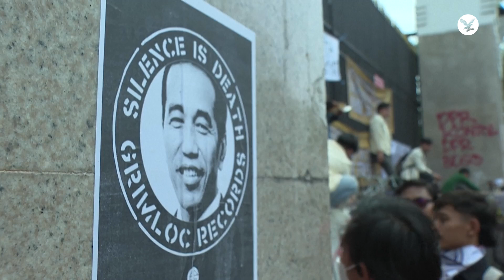احتجاجات في إندونيسيا على تعديلات قانون الانتخابات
أشعلوا الإطارات وحاولوا تسلق السياج... آلاف الإندونيسيين يتجمعون خارج البرلمان للاحتجاج على تعديلات قانون الانتخابات